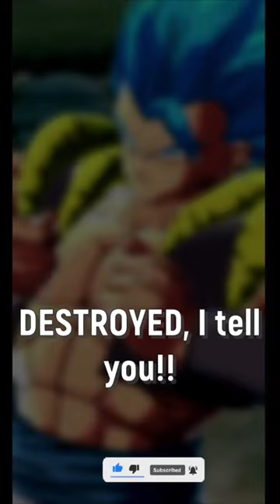What Happens when LF Gogeta Blue Gets on the BEST TEAM!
►Rank 1 In PvP In Super Space Time Duel #25